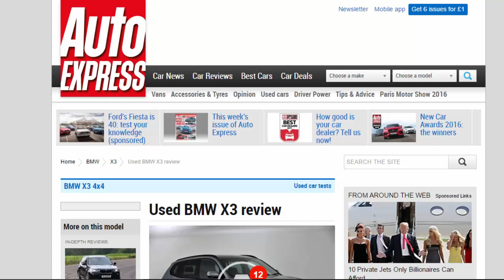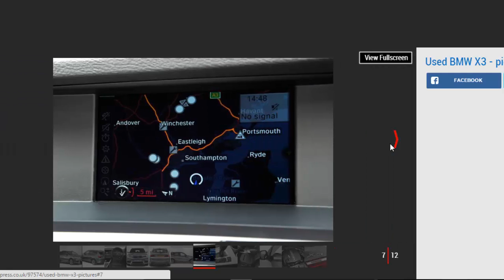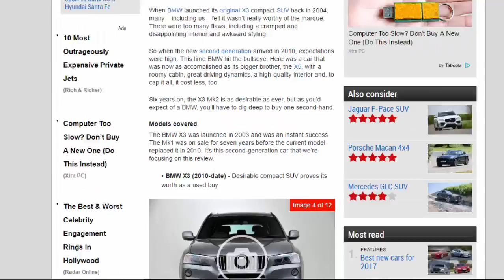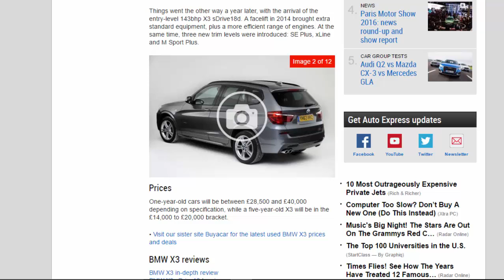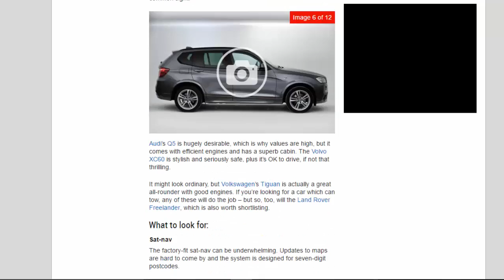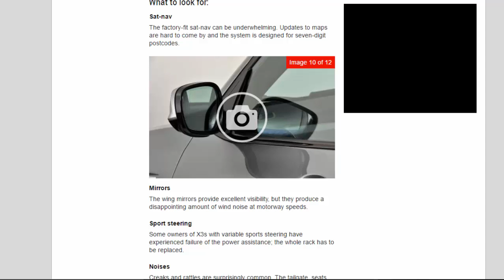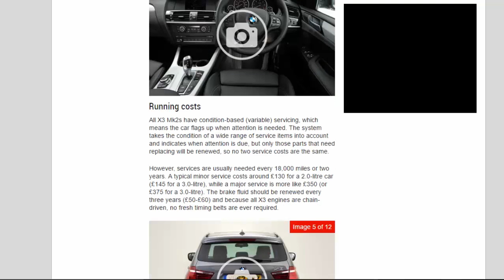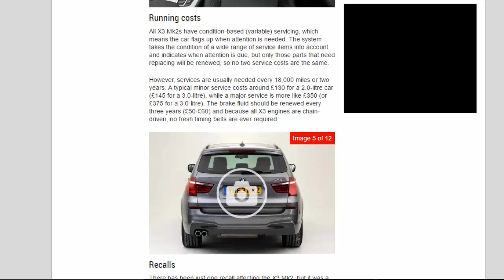Read Newspaper - Used BMW X3 Review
Read newspaper:
Used BMW X3 review
Source: autoexpress.co.uk